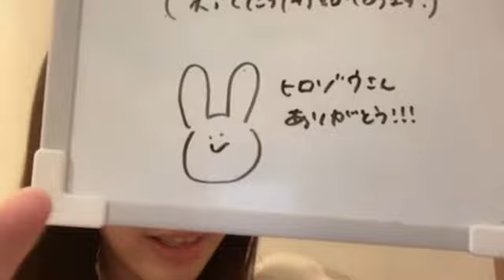2022年10月16日 09時01分14秒 桜田 彩叶（NMB48 研究生）